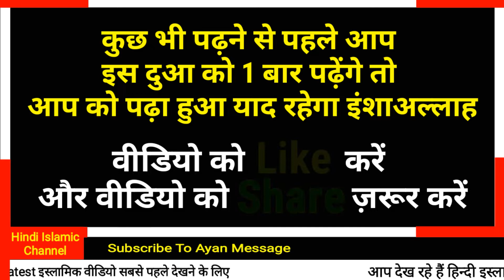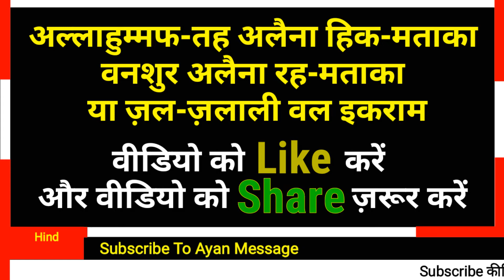Kuch bhi padhne se pahle is dua ko padh lijiye inshaallah padha hua yaad rahega | Ayan Message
Ayan Message..